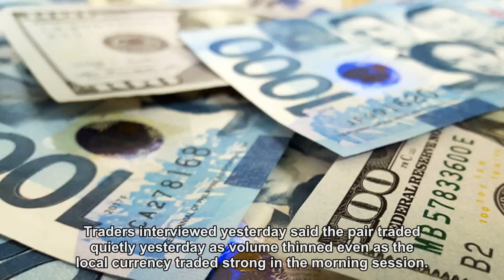Peso climbs on Trump comments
THE PESO strengthened slightly against the dollar on Wednesday as the foreign currency traded weaker overnight due to President Donald J. Trump’s rhetoric on slapping trade tariffs. The local currency ended yesterday’s session at P51.98 versus the greenback, two centavos stronger than the P52 finish on Tuesday. The peso opened the session weaker at P52.08 […] The post Peso climbs on Trump comments appeared first on BusinessWorld.